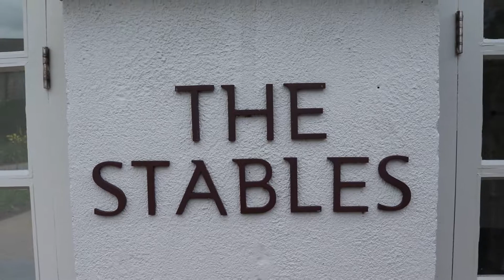Wedding Set Up at Hunter's Yard - The Stables, Mount Juliet Estate (Lamber de Bie Flowers)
Lamber De Bie creates a natural Birch arch at the entrance from the courtyard at the Hunters Yard Hotel into The Stables; The dining room where he shows a number of different floral decorations that hew can do for your wedding at the 5 star Mount Juliet, Thomastown, Ireland.